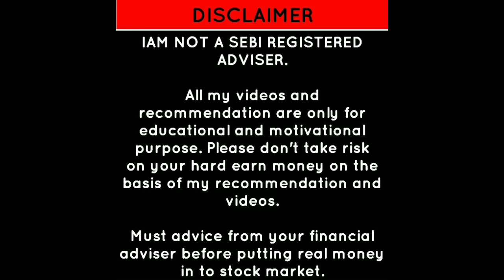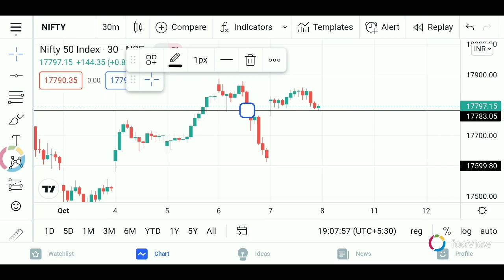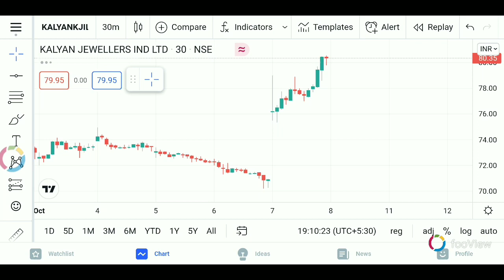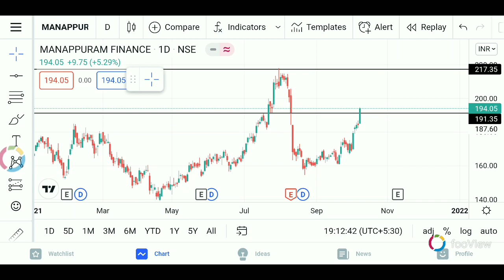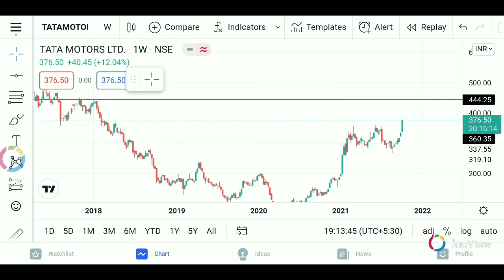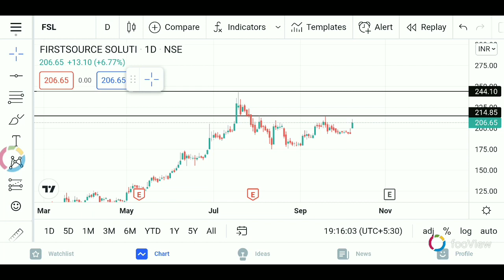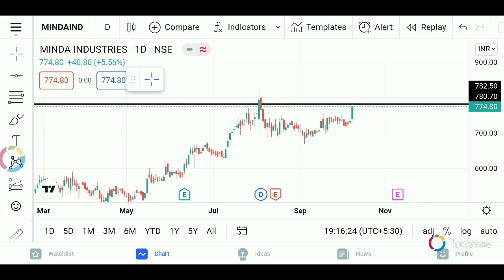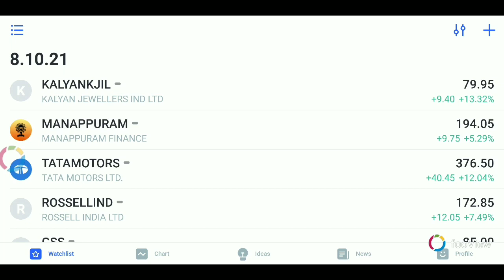Tomorrow breakout stocks | best stock to buy 08.10.21 | നാളേക്ക് മുന്നേറാൻ സാധ്യതയുള്ള സ്റ്റോക്കുകൾ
Hey, have you tried Upstox yet? I've been trading with them and thought you’d love it too! Upstox is one of India's largest and fastest-growing brokers with over 40 lakh users.

@Triple Vibes
For paid collaboration / enquiries / shoot